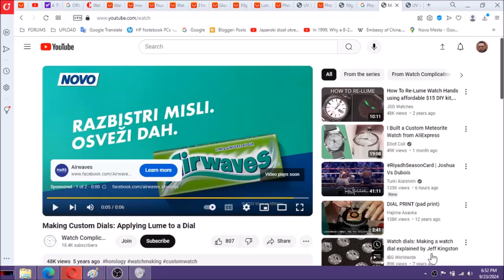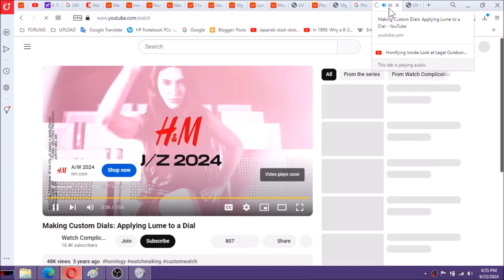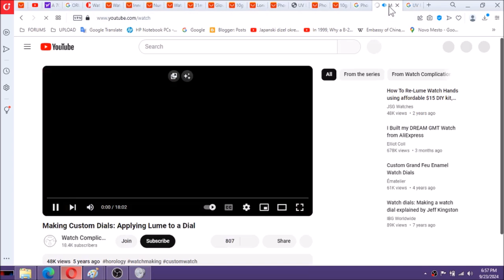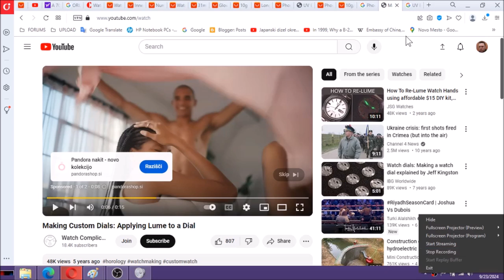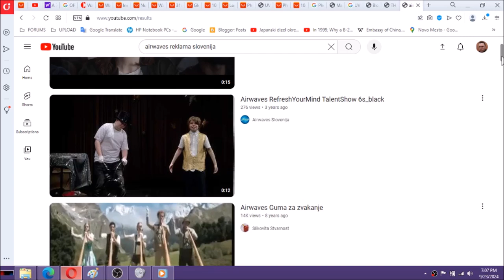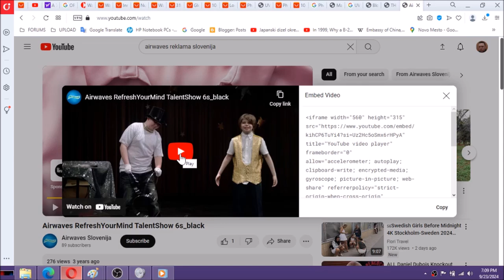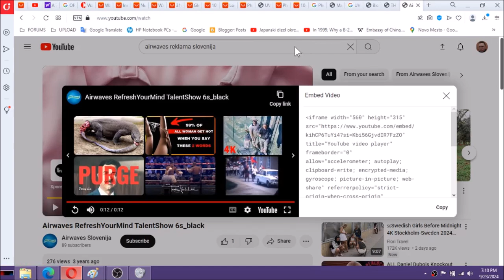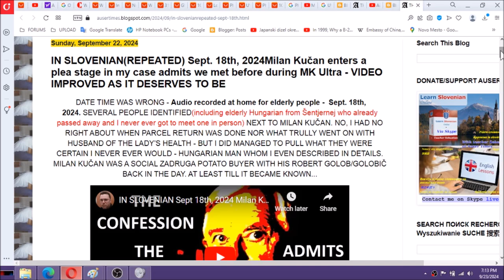Criminals from Slovenian ministry of interior and police send a powerful message of defiance JUST AS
Monday, September 23, 2024 SLOVENIAN YOUTUBE.SI SAYS: Criminals from Slovenian ministry of interior and police send a powerful "message" of defiance JUST AS TOTAL LOSERS LOVE TO DO